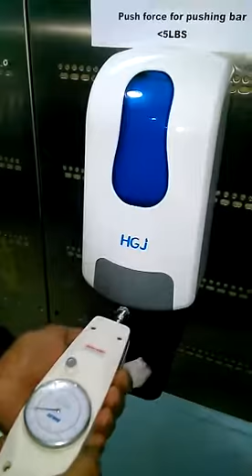Smarlean soap dispenser QC test: Push force